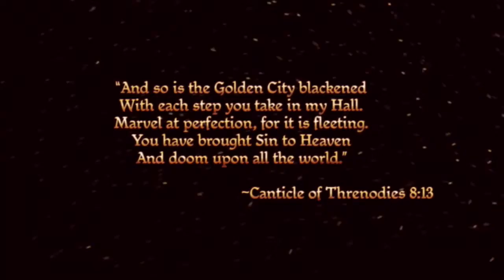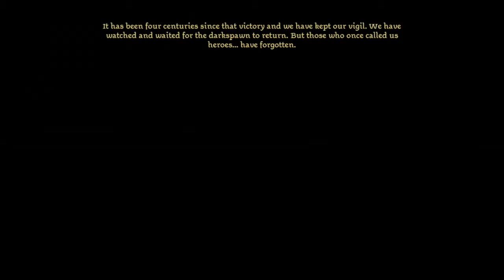Dragon Age: Origins: Slam Duncan - Episode 1 - Sibling-Couch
Our love cannot be stopped! Nor can it be pretty...